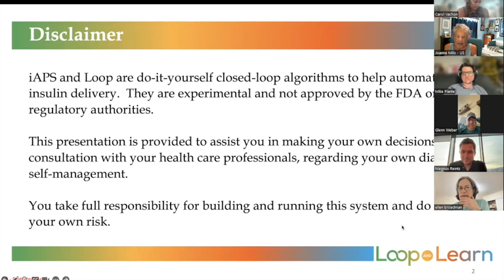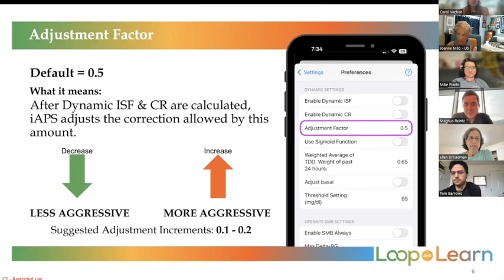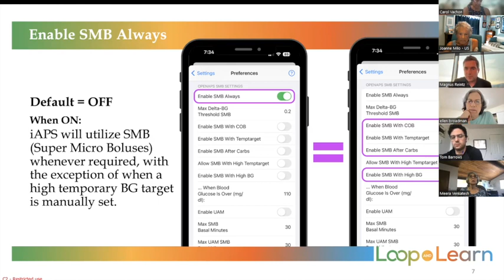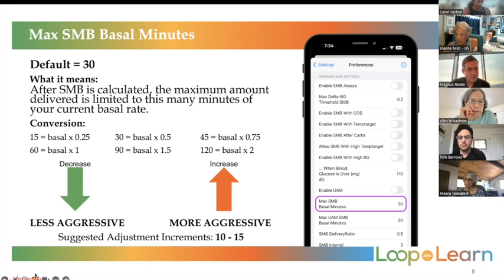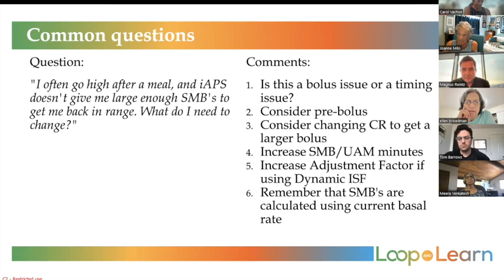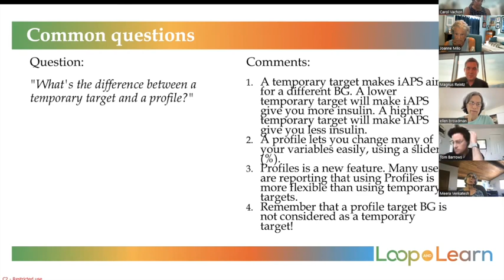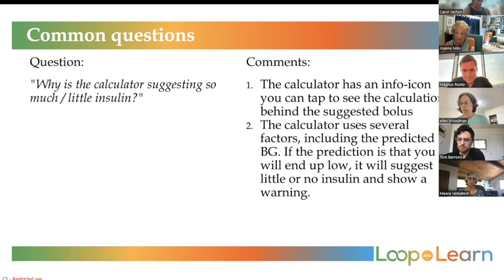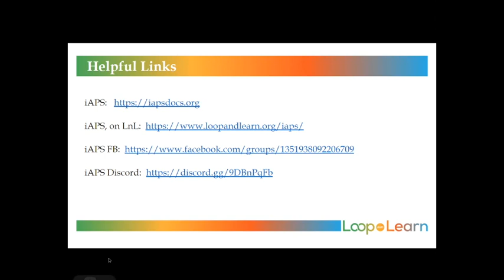iAPS Q&A with Magnus Reintz, Tom Barrows, Jonas Hummelstrand & Theresa Hastings, 30 August 2023.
Another great event where we can all continue learning about iAPS with Magnus, Tom, Jonas & Theresa sharing their expertise and answering user questions.